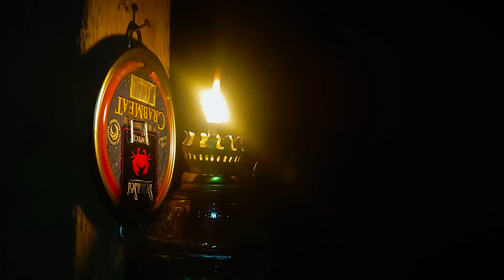TIDUR DI RUMAH MINIATUR HUTAN DI BABAT HUJAN LEBAT SIANG MALAM MEMBUAT MINUMAN TRADISIONAL EPSD 24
Episode 24 - di episode 24 kali ini saya kembali mengunjungi rumah hutan saya sekalian untuk cek tanaman berkebun saya di area sekitar rumah/pondok kebun ini.

Di saat perjalanan hujan gerimis turun dan ketika kami sampai di pondok tiba tiba hujan lebat turun dan syukur nya pakaian kami dan barang barang kami tidak basah.  Di episode kali ini kami berencana tidur/bermalam di pondok ini ketika hujan deras kami melihat tanaman jahe tanpa pikir panjang kami langsung menggali tanaman jahe untuk membuat minuman tradisional minuman khas makassar yaitu sarebba..

Di tengah derasnya hujan kami mulai meracik minuman sarebba dengan bahan bahan jahe, santan, gula aren, susu dengan komposisi yang cukup mudah di temukan sekitar 30 menit minuman kami jadi dan kami menyantap nya di tengah dinginnya cuaca.

Di saat malam tiba ternyata suasana masi hujan membuat kami dingin akhirnya kami masuk ke dalam kamar pondok untuk tidur sambil di obati hangatnya selimut, sungguh suasana yang sangat menyenangkan.

Nonton juga vidio seruh lainnya :

1. SOLO HIKING BERKEMAH SENDIRI DI DATARAN TINGGI GUNUNG | DI TERPA HUJAN SAAT MALAM ASMR | EPSD 23

2. BERKEMAH DI TEPI SUNGAI DI GUYUR HUJAN LEBAT SEPANJANG HARI | CAMPING IN REAL HEAVY RAIN EPSD 21

3. TIDUR BERSANTAI DI KETERAMPILAN RUMAH BAMBU DI TERPA HUJAN DERAS PAGI SAMPAI MALAM EPSD 20

Rumah hutan, pondok, gubuk cabin, bermalam di cabin, tidur di pondok hujan deras, hujan lebat, rumah miniatur